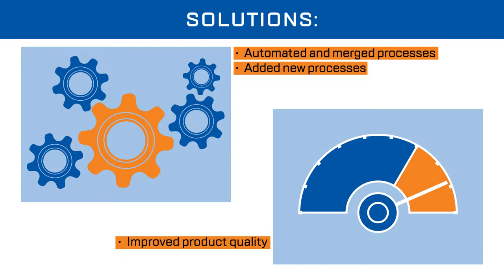Increase revenue & automated processes for logistics company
A case study of First Line Software